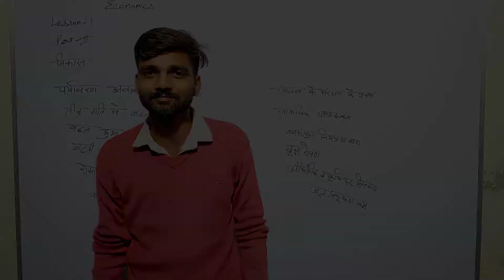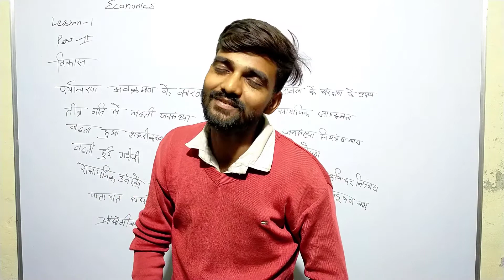Happy Birthday Dear